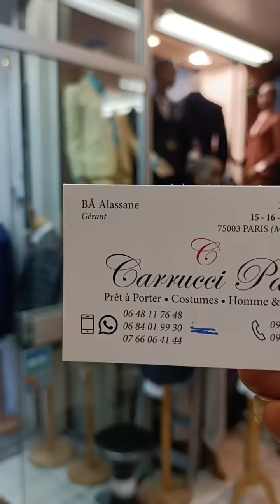round 129 statistique entre violence et immigration.participez à notre économie en afrik 0625150547